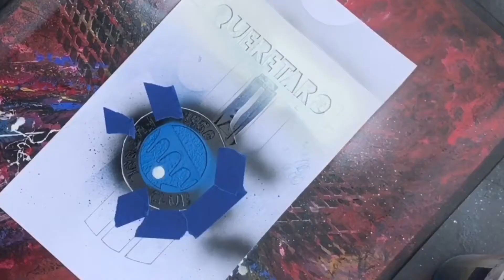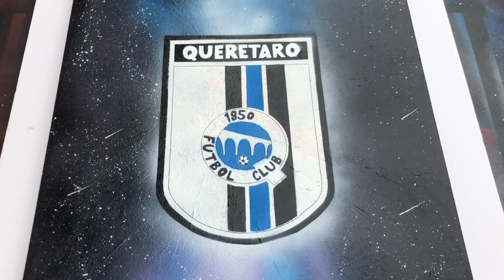Club Queretaro Spray painting / Pintura en aerosol del escudo de Club Queretaro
I am a big fan of Club Queretaro, so I wanted to create something spacial. This is their logo, they are a soccer team from Mexico. Originally I'm from the State of Queretaro so this is another reason that inspired me to do this.

Etsy Shop
-What my previous videos:

( This spray painting looks amazing)
(Gold abstract-glow in the dark)
(view into space - spray painting)